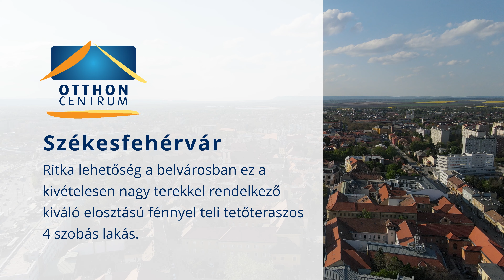Hatalmas lakás, kivételes lehetőség a belvárosban! v2